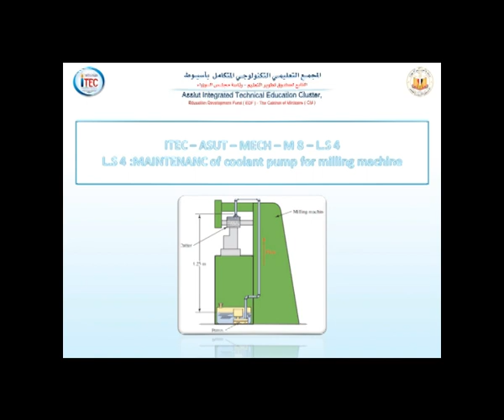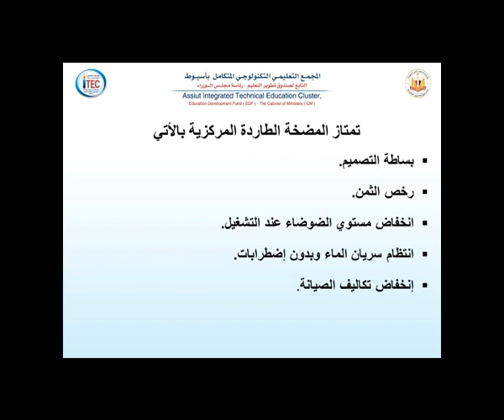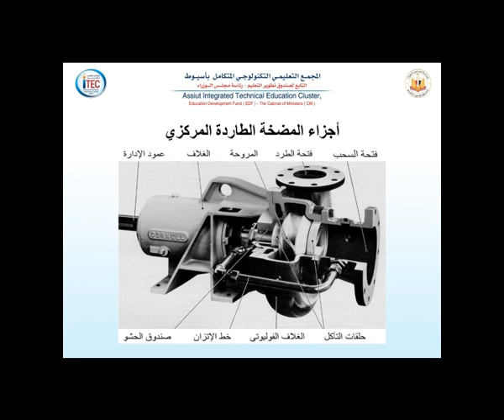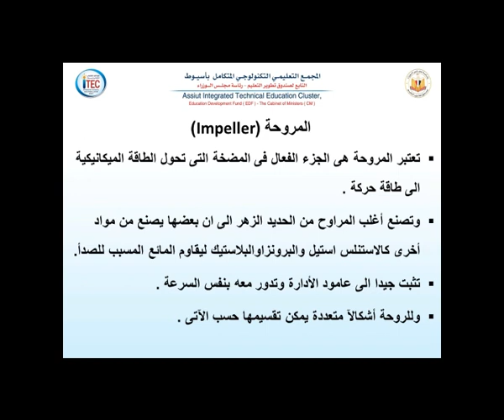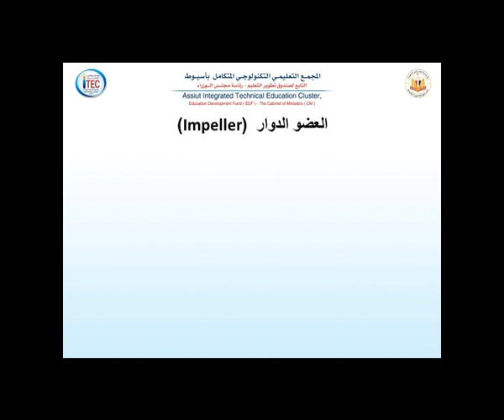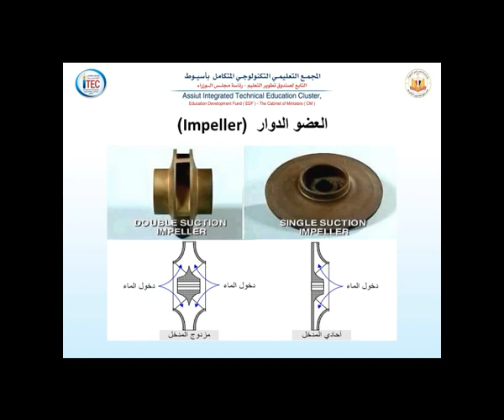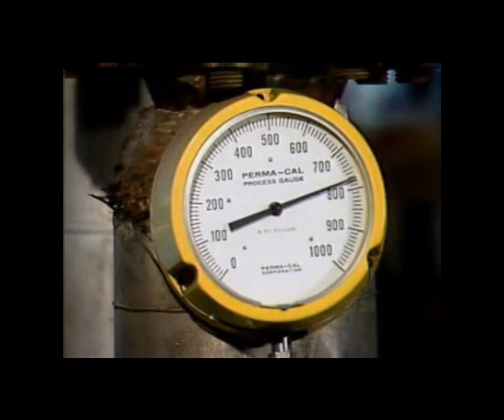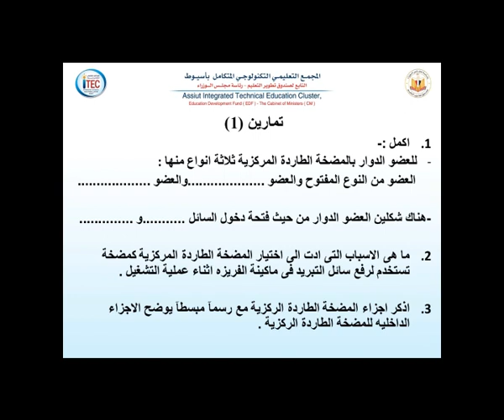Assuit_ITEC_MECH_TSS_M8_LS4 Lesson 3 (Introduction for centrifugal pump)